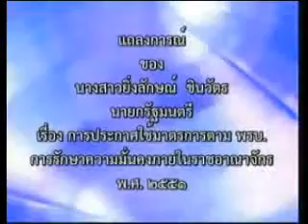นรม.ยิ่งลักษณ์ แถลง พ.ร.บ.ความมั่นคงฯ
22 พ.ย.2555 เวลา 20.50 น. นายกรัฐมนตรี น.ส.ยิ่งลักษณ์ ชินวัตร ประกาศ พ.ร.บ.การรักษาความมั่นคงภายในราชอาณาจักร สำหรับการควบคุมดูแลการชุมนุมของกลุ่มองค์การพิทักษ์สยาม(อพส.)ที่จะมีขึ้นในวันที่ 24 พ.ย.นี้
โดยจะประกาศใช้ พ.ร.บ.ความมั่นคงฯ เฉพาะพื้นที่ 3 เขตของกรุงเทพฯ คือ
- เขตดุสิต
- เขตพระนคร
- เขตป้อมปราบศัตรูพ่าย
ในช่วงวันที่ 22-30 พ.ย.55